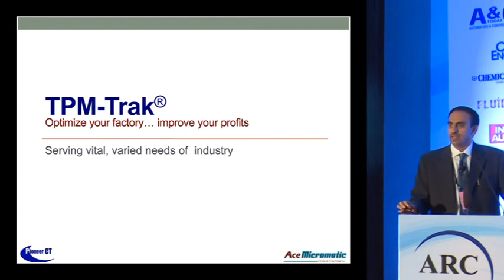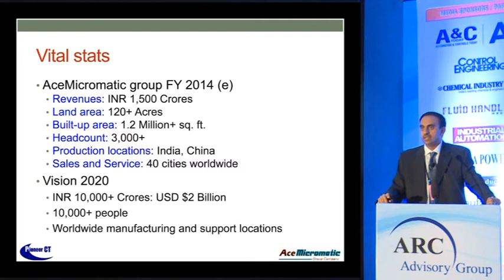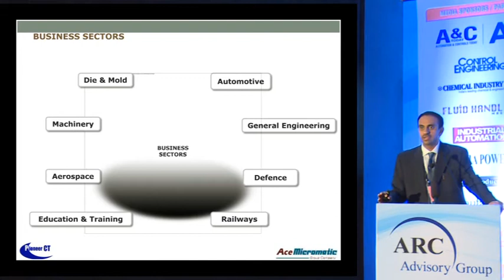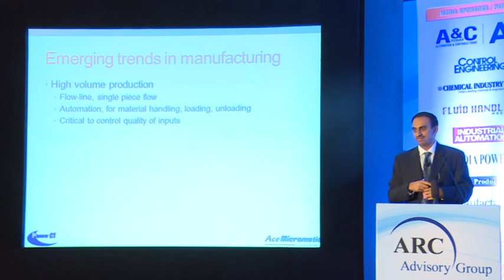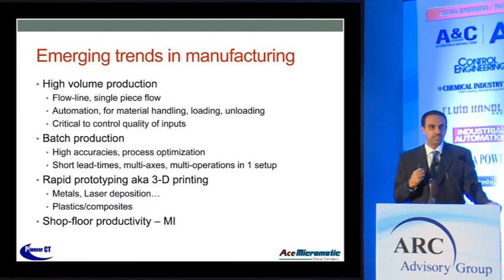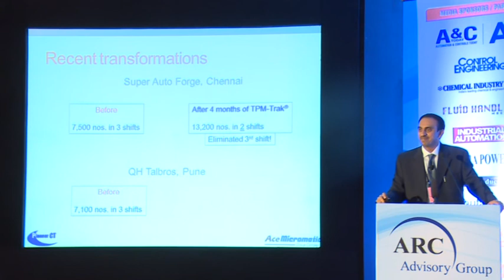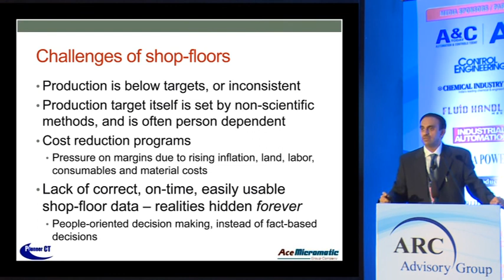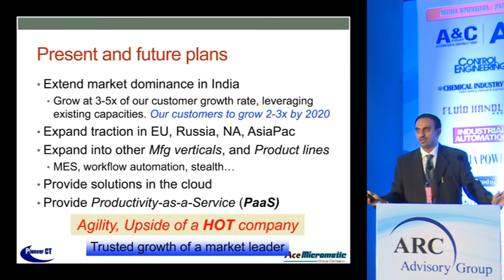"Machinery Manufacturing Trends" by Chandrasekhar, ACE Micromatic Group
Chandrasekhar, ACE Micromatic Group presented on "Machinery Manufacturing Trends" on the end user perspectives